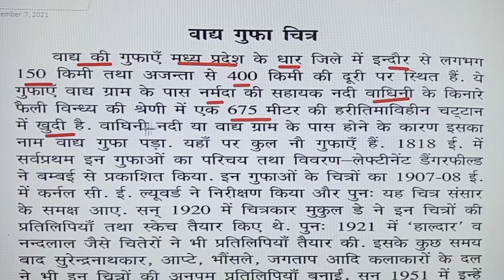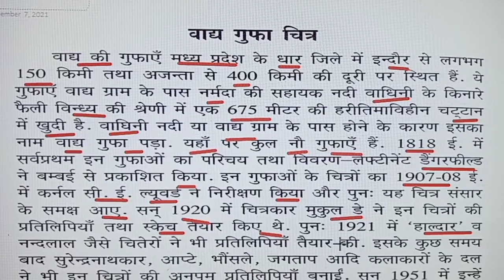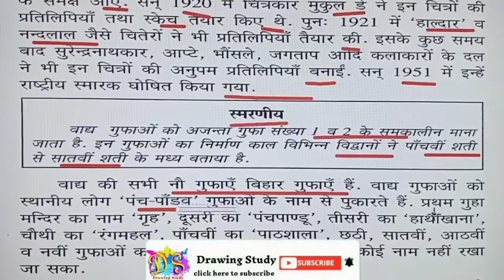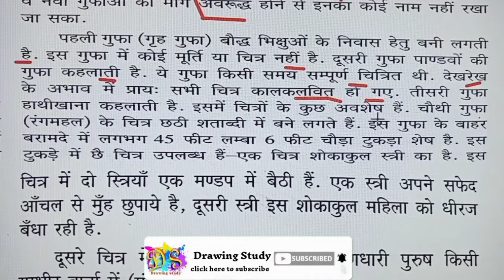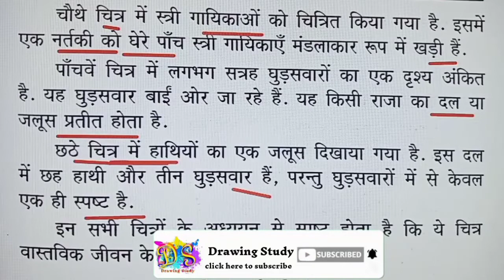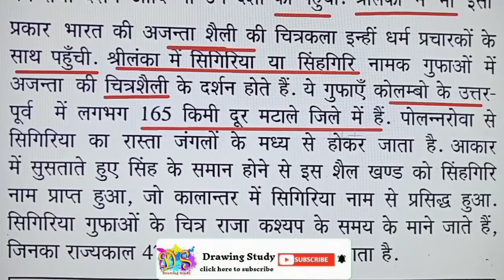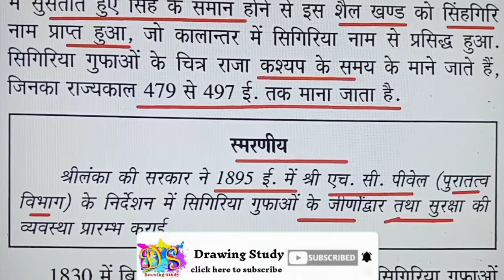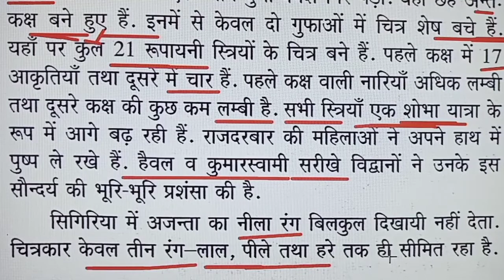बाघ और सिगिरिया की गुफाएं। Drawing Study